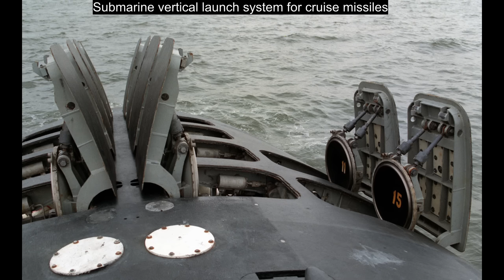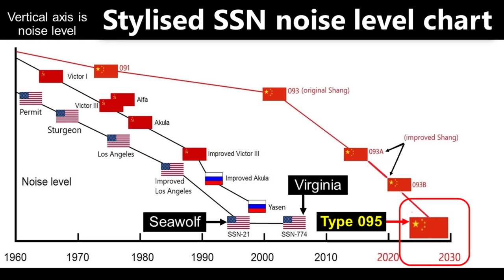Why China's Type 095 Submarines Will Be America's Nightmare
How will the Chinese Navy employ its new Type 095 nuclear attack submarines in a Western Pacific conflict? Why are they key to Chinese naval strategy? This video addresses these questions.